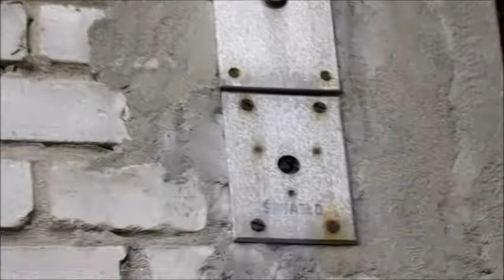Opuszczona i zastawiona towarówka ZREMB @ul Bór 66, Częstochowa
Dosyc dziwna i w miarę wysoka towarówka. Jutro spróbuje wrzucic film z drugiej windy towarowej